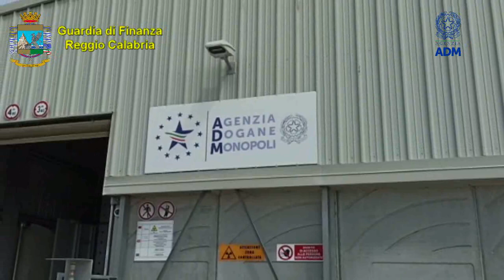Maxi sequestro cocaina